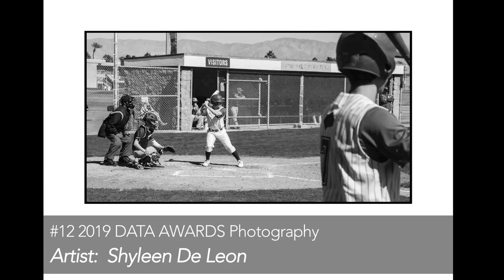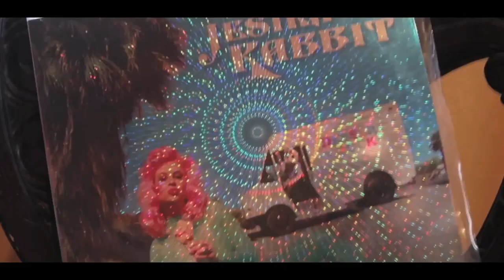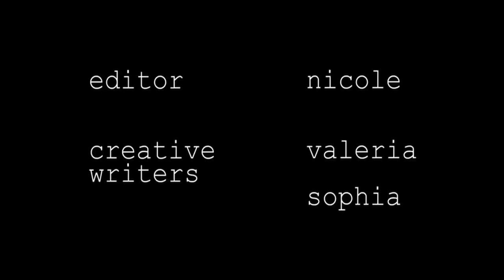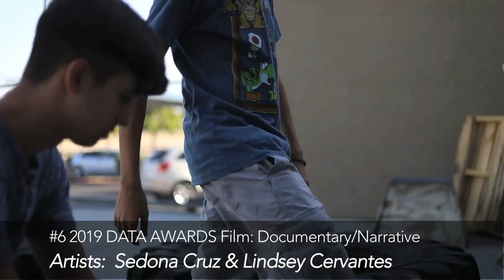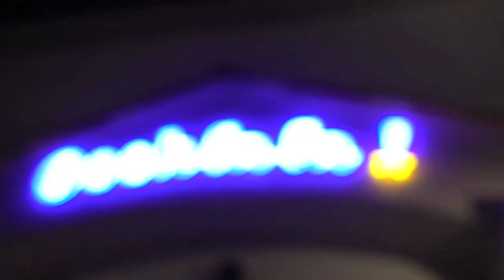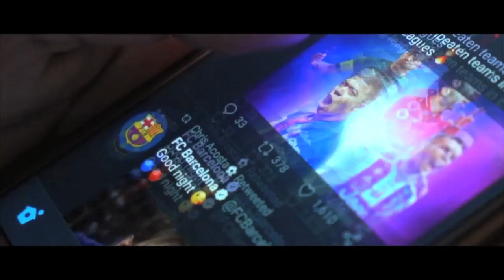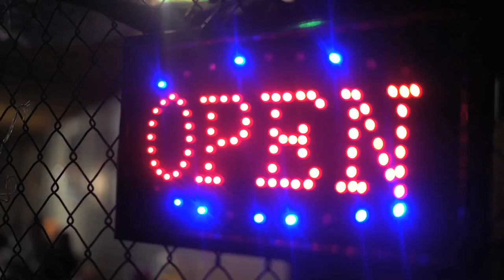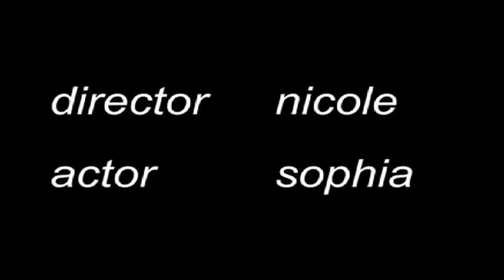Cathedral City High School DATA AWARDS 2019 HD Pickford Theatre